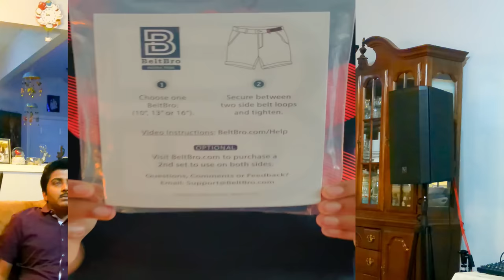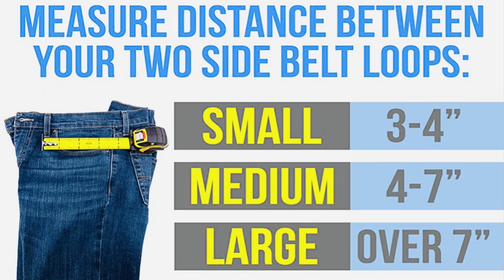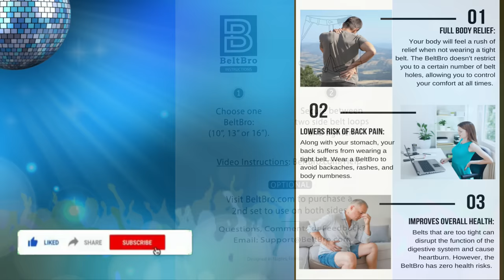Review On Fashionable Unisex Belt | BeltBro Titan | No-Buckle Belt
🟣 Amazon link for BeltBro: 👇👇

Fashionable Products by Pink 👇👇

🤩 Get a Comfortable Belt that's better for your body  ...
  🔶 The BELTBRO is the best belt alternative that's Ultra Comfortable, Highly Fashionable , Durable, perfect for health and Convenient for all.

🟥 This video reveals a topmost Review on this Unisex, no-buckle Belt of BeltBro

The full HD video is created by :👉 Paulami D.Mukherjee.
Audio is edited by  :  👉                    Swarvanu.
This video Played by :   👉              Swarvanu & Nil

👨‍👩‍👦Glad you found us and our videos on YouTube.

💠 We are here for helping you to get unique products by our own experiences on various products.

🔴  Hope this channel's contents will meet your needs.😍

🔴 We can make a wonderful video content for you as well...

    🔸or do direct message through Instagram 👉life_uncut_with_pearl

🔴 We will always try to do review on  Fashionable Products, unboxing, Places, Restaurants and  Automotive Products..

💞A big virtual hug for you all.. 🤗😍😘